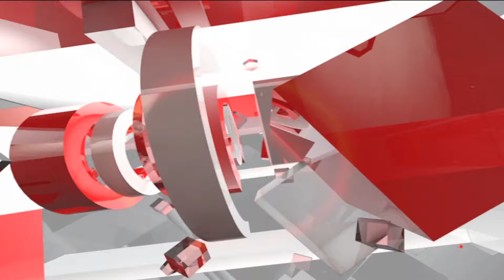Delhi: निगम कर्मचारियों की हड़ताल जारी, मनोज तिवारी के कार्यालय पर फूंका पुतला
राजधानी दिल्ली में निगम कर्मचारियों की हड़ताल सातवें दिन भी जारी है। कर्मचारियों ने मनोज तिवारी के कार्यालय पर दहन करते हुए मांग जल्द पूरी करने की चेतावनी दी...